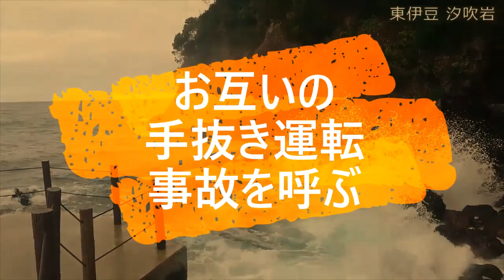迷惑運転者たちNo.334 左折追い越し・・【トレーラー】【車載カメラ】